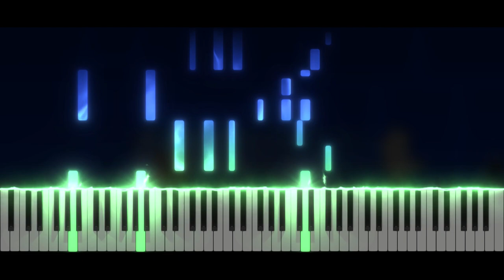Geometry Dash - Player vs Creator | Piano Tutorial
Take care ❤️

Softwares used :
- 🎵 FL Studio
- 🎹 SeeMusic Visualizer
- ❤️ Cinema4D
- 🎬 Vegas Pro
- 🖼️ Photoshop

Time code :
00:00 Intro
00:06 Musique